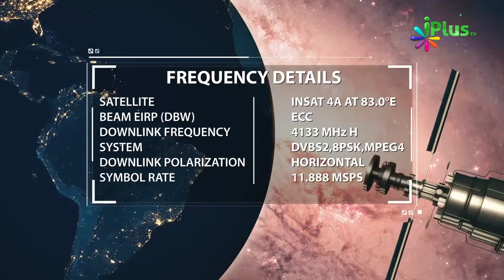Old Age Home Ki Islam Me Koi Jagah Nahi By Nisaar Nadiadwala - iPlus TV